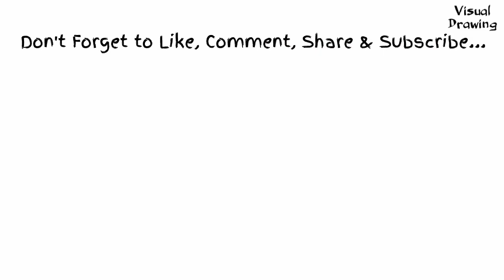Bullfrog Drawing Easy, How To Draw A American Bullfrog For Beginners Step By Step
We are using Youtube Audio Lubrary for Video Backsound...